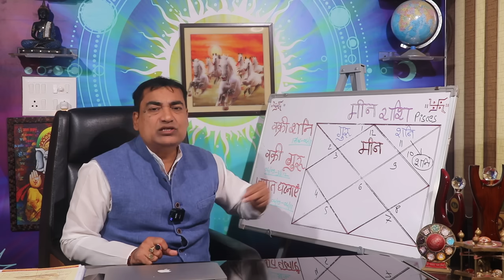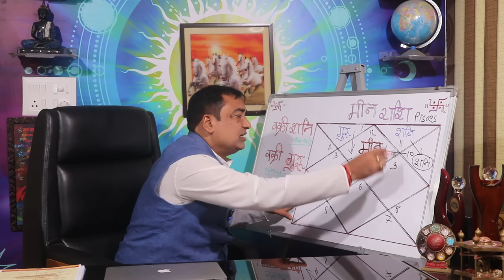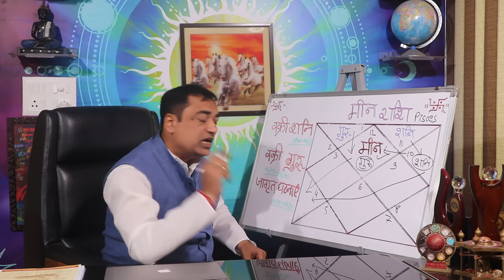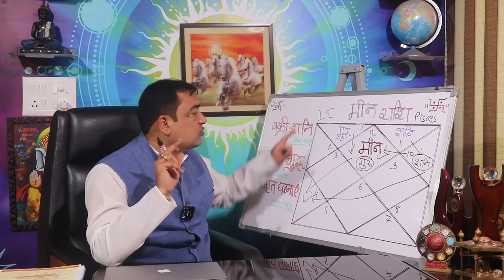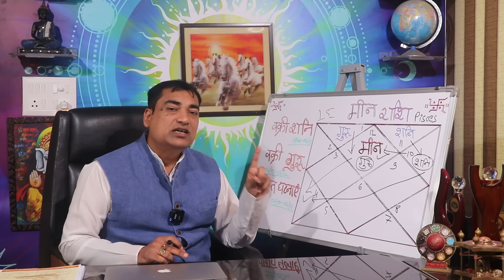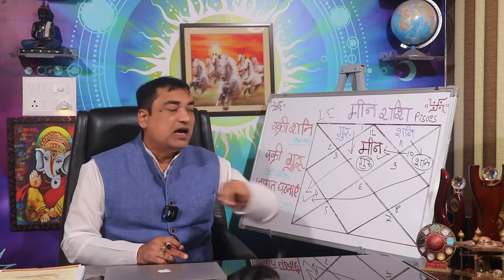विशेष जागृत घटनाएं - मीन (Meen) Pisces राशि वक्री गुरु एवं शनि का संयुक्त फल क्या होगा आपके जीवन मे।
हमारे सौरमंडल के सबसे लंबे अवधि तक चलने वाले ग्रहों में गुरु एवं शनि वक्री स्थिति पर चल रहे हैं, इन दोनों ही ग्रहों के संयुक्त रूप से वक्री प्रभाव आपके जीवन पर विशेष पड़ेगा। इनके प्रभाव से आपकी राशि पर कुछ विशेष जागृत घटनाएं हो सकती है, जिसे जानने के लिए आप इसे पूरा जरूर देखें कृपया स्किप ना करे।
Dr. Krishna Kant Chaturvedi
Professional Consultation: